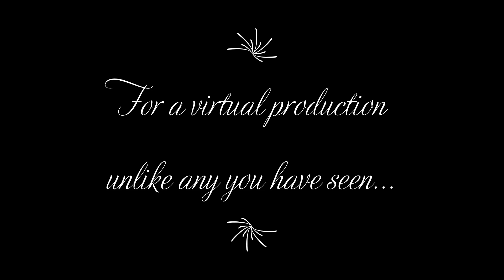BrottOpera: Don Giovanni Trailer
BrottOpera presents a virtual Don Giovanni—mixing comedy, tragedy and drama with the supernatural—an abridged version of Mozart’s famous opera with a special appearance by baritone Phillip Addis.

Thursday July 30th 7:30pm.

Join us for the pre-concert wine tasting and chat featuring Sue-Anne Staff and our Director Anna Theodosakis at 7pm.

Available on Facebook and YouTube!